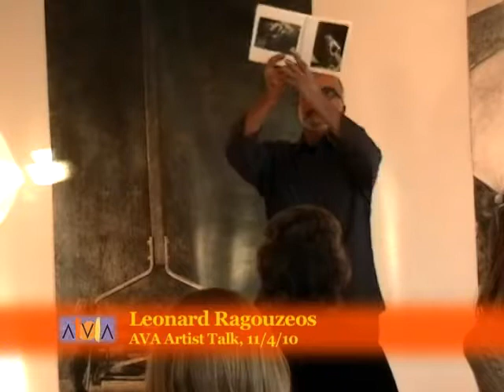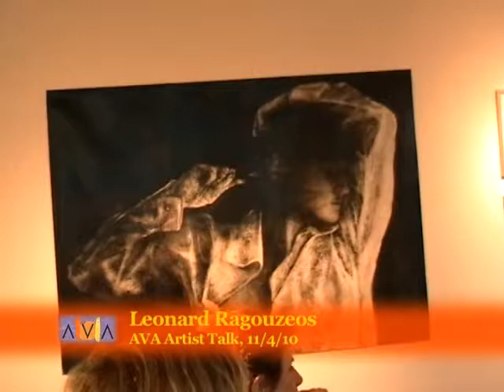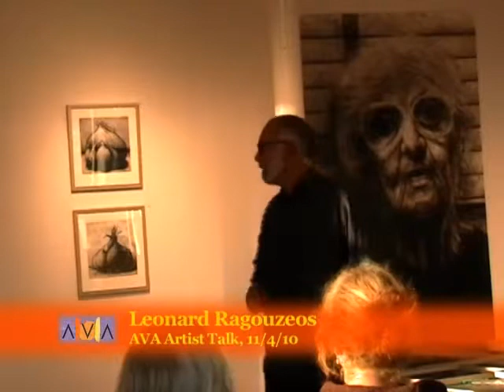AVA Gallery Talk Leonard Ragouzeos